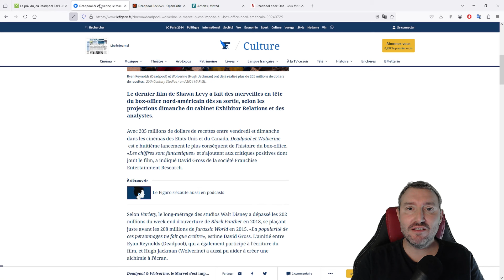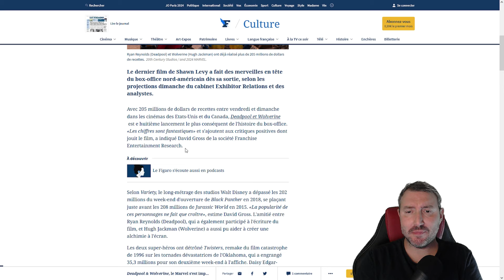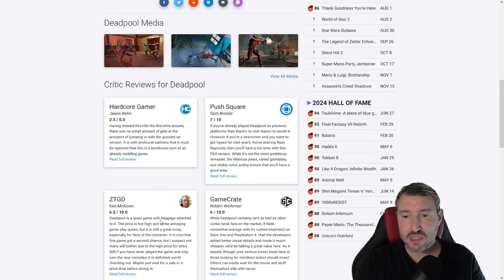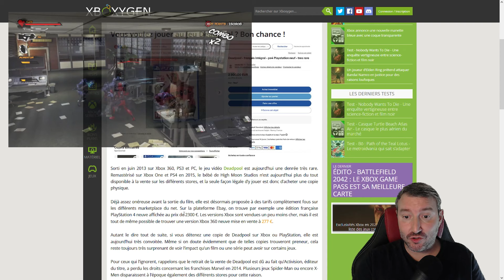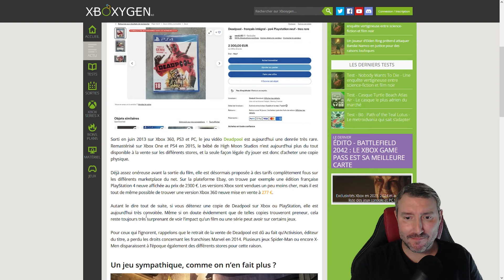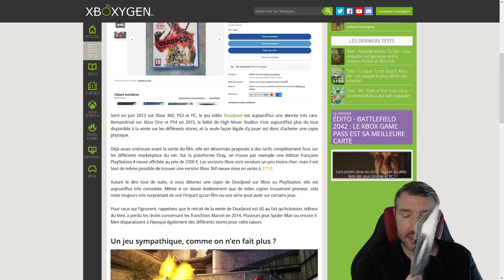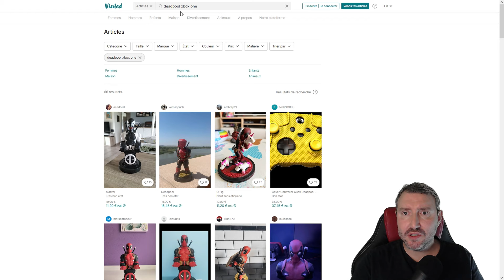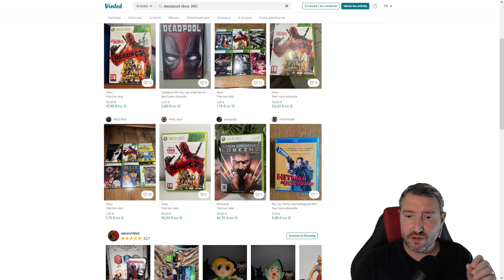XBOX | DEADPOOL : Les prix EXPLOSENT ! 🔥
Deadpool sur Xbox 360 et Xbox One ça vous tente ? Et bien il va falloir payer cher les amis ! Avec la sortie du film Deadpool x Wolverine ça grimpe fort.
On analyse ça ensemble.

💻 Mon Setup 💻

Consoles :
➤  Xbox Series X / Xbox Series S / Xbox One X / Xbox 360

Matos :
➤ PC HP Pavilion Gaming (Pour les enregistrements)
➤ Écrans : LG  27UL550P-W (4k) / HP X27 (1080p)
➤ Micro Razer Serein Mini
➤ Caméra Logitech StreamCam
➤ Boitier de capture Elgato HD60x
➤ Casque sans fils XBOX officiel